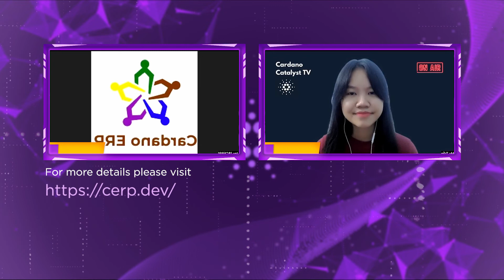Cardano ERP - Grow Asia | Project Catalyst Fund9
Requested Fund in USD: 47400

Cardano needs more developers from Asia to participate in Emurgo Academy training and develop enterprise-grade products on the Cardano blockchain. The requested funds will be used to cover Emurgo Academy training fees for experienced developers residing within Asia.